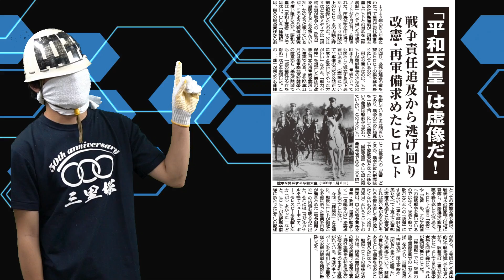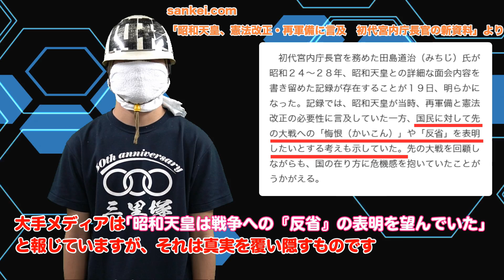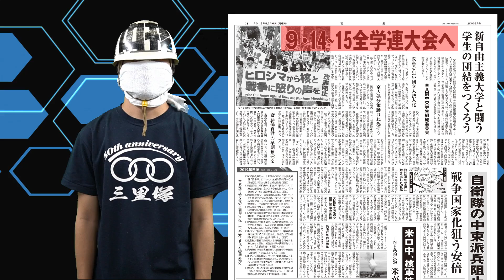「安倍への反撃が始まった！労働者の怒りたたきつける時」前進チャンネル第215回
安倍への反撃が始まった
改憲･戦争･貧困、労組破壊に労働者の怒りたたきつける時

｢平和天皇｣は虚像だ！
戦争責任追及から逃げ回り、改憲･再軍備求めたヒロヒト

大手メディアは｢昭和天皇は戦争への『反省』の表明を望んでいた｣と報じていますが、それは真実を覆い隠すものです。昭和天皇は｢平和主義者｣などではありません。

戦犯ヒロヒトの卑劣なあり方は、侵略と植民地支配の歴史を居直る現在の安倍政権に引き継がれています。今回のキャンペーンをも利用して改憲を狙う安倍の策動を粉砕しましょう！

2周年記念企画第2弾としてTシャツを集会場などで販売中。
一着2000円。
DMを頂ければ郵送販売も可能です。

また、委託販売も行っています。
委託のため、若干値段は高くなっていますので御了承ください。

★斎藤いくま初公判日程が決定★
と　き：9月24日(火)14:00～
ところ：京都地方裁判所
※傍聴券抽選の可能性が高いため30分前に集合してください。

6000万労働者と結びつく政治新聞『前進』の発行体制を防衛･維持･発展させるため、人生をかけた夏期カンパをお願いします！

カンパ振込先：ゆうちょ銀行
【郵便振替】「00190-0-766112 全日本学生自治会総連合」
【他金融機関からの振込用番号】「〇一九（ゼロイチキュウ）店（019）当座 0766112」

サブチャンネルでZNN（前進ニュースネットワーク）開設しました。